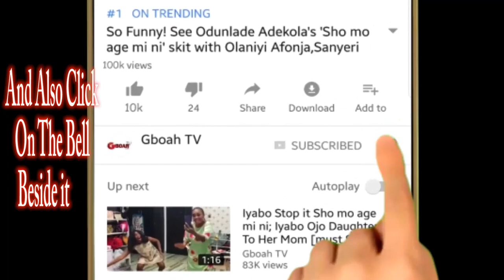Meet Yoruba Actor, Itele's Beautiful Wife As She Reveals Hidden Things About Her Husband